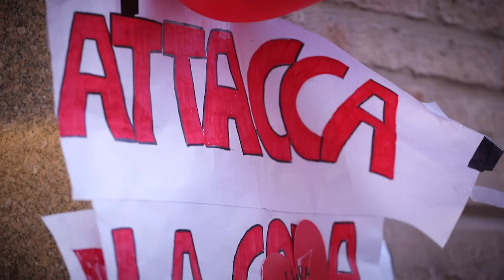Notte dell'Opera 2019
Guardare l’opera da un altro punto di vista, condividere la passione per essa, festeggiare insieme nel segno del più noto genere d’arte italiana.
La Notte dell’Opera è la serata attesissima del festival in cui tutta la città di Macerata e l’intero territorio si impegnano ad animare il Centro storico, Corso Cavour e Corso Cairoli declinando il tema del festival e le opere in scena allo Sferisterio.